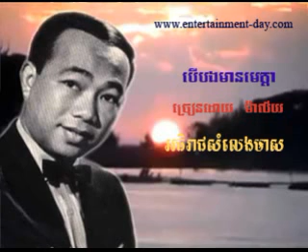22 Malai​ បើបងមានមេត្តា